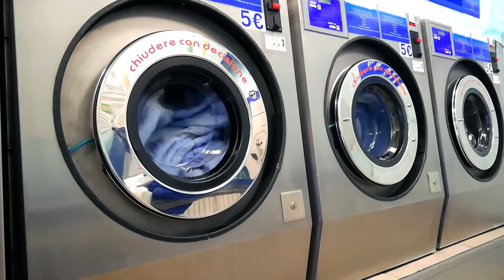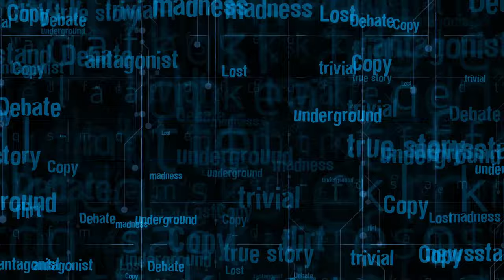How Do Narcissists Feel When You Ignore Them?